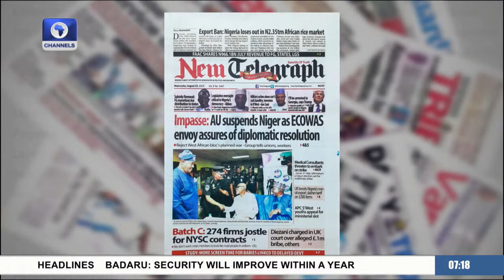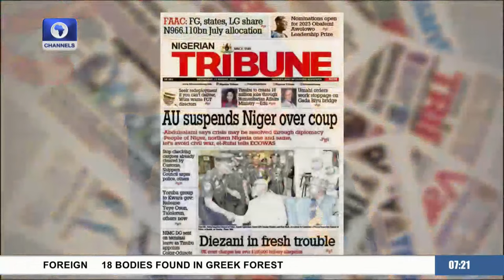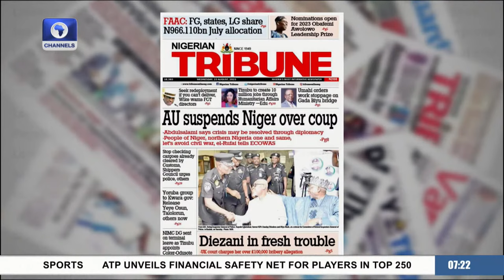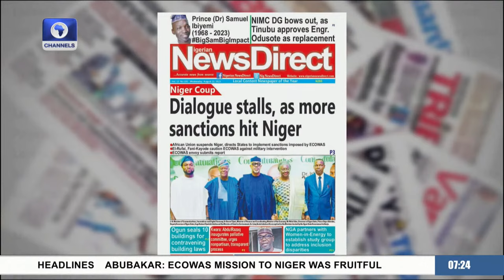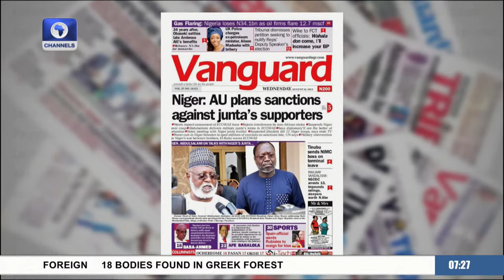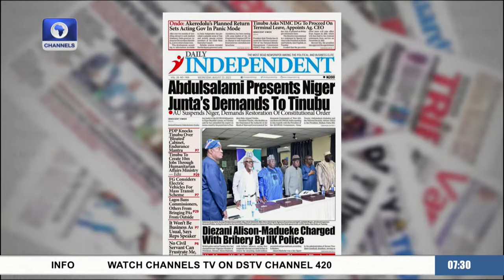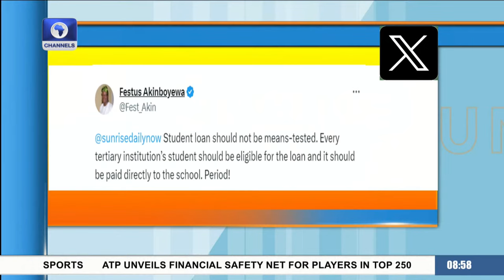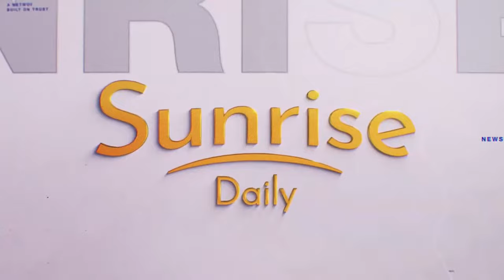Analysing Ministerial Appointments, Implementation Of Students Loan Act +More |Sunrise Daily